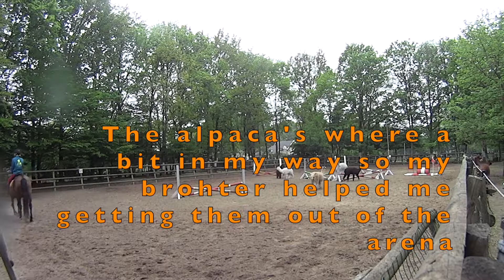Jumping a full course with my Andalusians | Isolde's farmlife vlog #11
Hello welcome to a new video on my channel. In this video I'm going to jump with my two Andalusians. We are going to do a full course with 7 jumps. We didn't jump high, but it was a while ago that we jumped a full course so I decided to keep it low. We ended up with jumping 50 cm, and the selfmade barrel jump is around 80 cm. I hope you enjoy to see me jumping with the horses, and I hope this proofs that you can jump with every horse.

FREQUENTLY ASKED QUESTIONS:
- Who are you?: I am Isolde and I am 19 years old, I was born on world animal day. I am living in the Netherlands, and 3 years ago we moved to a farm, because we wanted the horses at home.
- How many animals do you have?: I do not know how much animals we have exactly, but I mostly answer with around 40. Yes, I know that is a lot of animals to take care of. At the moment we have 2 horses, 7 alpacas, a dog, 5 cats, 2 guinea pigs, 2 ducks, and a lot of chickens and roosters.